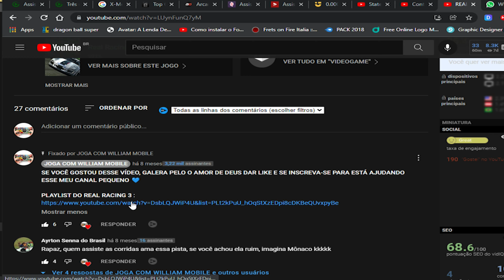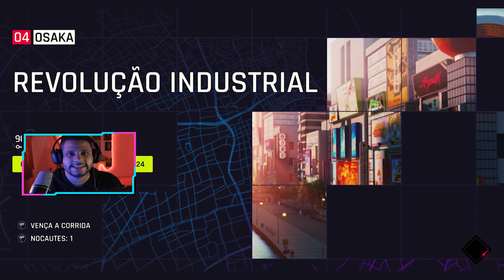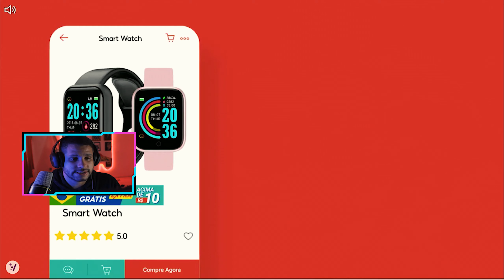ASPHALT 9 LEGENDS - CONSEGUI COMPLETAR O 1 CAPITULO EM 100%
00:00 inscreva-se
00:25 segue no instagram: @jogacomwilliam

ASPHALT 9 LEGENDS - O INÍCIO DE GAMEPLAY (PT-BR)
Asphalt 9: Legends (2021) - Gameplay (PC UHD) [4K60FPS]
ESTOU VICIADO NESSE JOGO! ASPHALT 9 LEGENDS - (O JOGO DE CORRIDA MAIS DIVERTIDO DE CELULAR)
QUE CARRO LINDO! - O MELHOR CARRO CLASSE D??!! - ASPHALT 9 Legends
CONSEGUI O JOGO MAIS REALISTA DE CARROS PARA CELULAR ANDROID! ASPHALT 9 LEGENDS
MELHORES gráficos de jogo de CELULAR de TODOS os TEMPOS? - Asphalt 9
COMO NÃO DIRIGIR UM CARRO
COMO CONSEGUIR DIAGRAMAS MUITO RÁPIDO NO ASPHALT 9!
ASPHALT 9 LEGENDS - NOOB VS PRO VS ALIEN VS GOD PT - 9
CORRIDA DE BMW Z4 no CELULAR!!! - Asphalt 9
QUE LAMBORGHINI É ESSA?? - ASPHALT 9 LEGENDS
Finalmente JOGUEI com o CARRO da LEGO no Asphalt 9: Legends!
ASPHALT 9 LEGENDS - NOOB VS PRO VS WHALE VS ALIEN PT - 11
ASPHALT 9 LEGENDS - NOOB VS PRO VS ALIEN VS WHALE PT - 10
ASPHALT 9 LEGENDS - NOOB VS PRO VS ALIEN VS GOD PT - 8
GASTEI 4000 FICHAS EM BUSCA DO MAZDA FURAI - ASPHALT 9 LEGENDS
Asphalt 9: Qual câmera você usa?